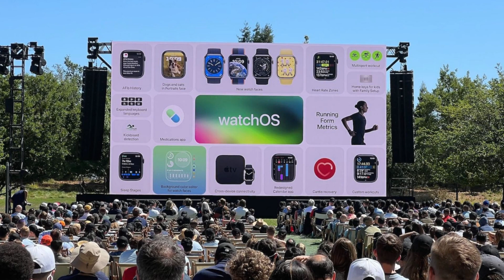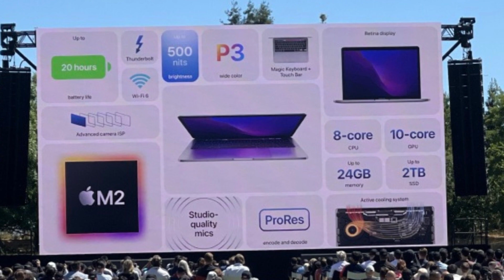Apple WWDC Preview | Engadget Podcast | Apple Reveals at WWDC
WWDC, or the Worldwide Developers Conference, is an annual event organized by Apple Inc. that serves as a platform for developers from around the globe to gather and learn about the latest advancements in Apple's software, tools, and technologies. The conference typically takes place in June and spans over several days, featuring keynote presentations, technical sessions, hands-on labs, and networking opportunities. During the keynote, Apple executives unveil new versions of operating systems like iOS, macOS, watchOS, and tvOS, showcasing their new features and improvements. WWDC is highly anticipated by developers and technology enthusiasts, as it provides valuable insights and resources to help them leverage Apple's ecosystem and create innovative and immersive user experiences.

At WWDC, Apple also showcases its latest hardware releases, such as new iPhones, iPads, Macs, or other devices. The conference serves as a platform for Apple to engage with its developer community, fostering collaboration and providing support for developers to create high-quality apps and software solutions for Apple users. WWDC has become a significant event in the tech industry, generating excitement and setting the stage for upcoming trends and developments in the Apple ecosystem. It not only empowers developers with the knowledge and tools to build cutting-edge applications but also enables Apple to shape the future of its products through the collective efforts and creativity of its developer community.